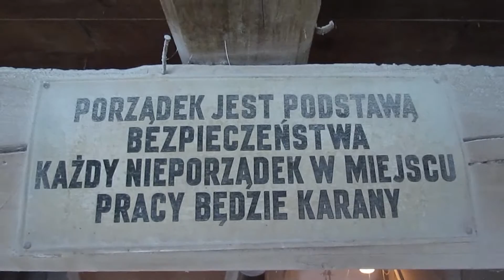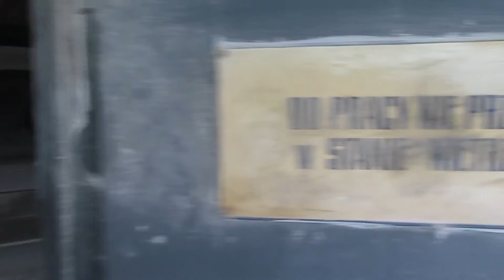Przedwojenny, czynny młyn w Palikówce.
Młyn  w Palikówce